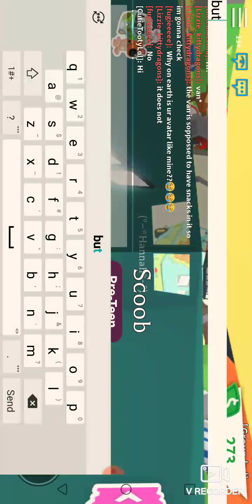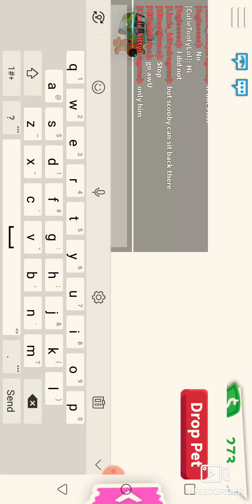Scooby Doo Adopt Me Update Donna Bridges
Fejejjdj